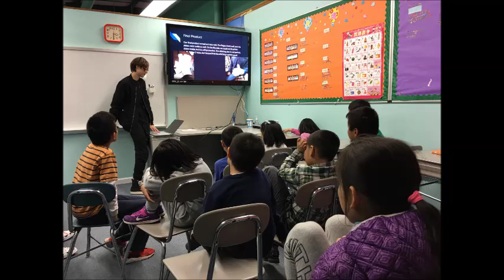lecture on STEM to students on 11-21-2018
senior from Doane Academy shared what he has accomplished in school STEAM (STEM plus Arts) Club to students in LYCS